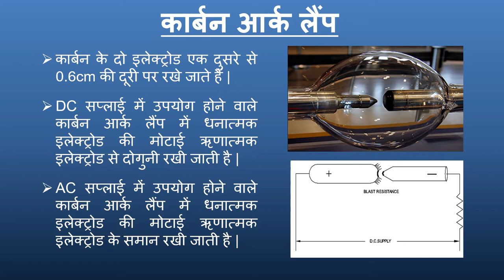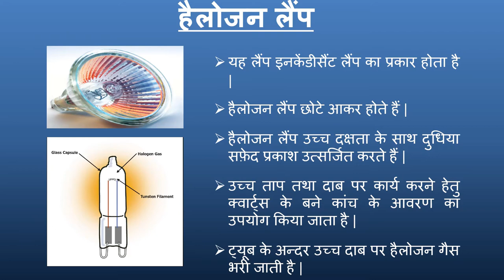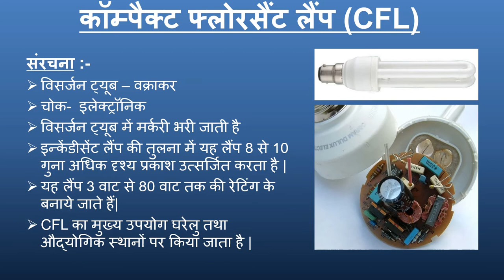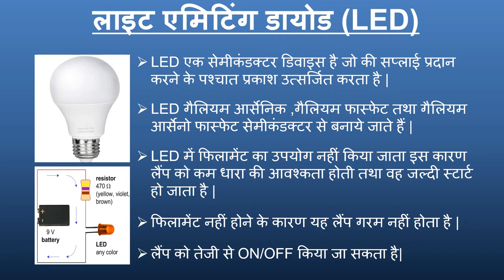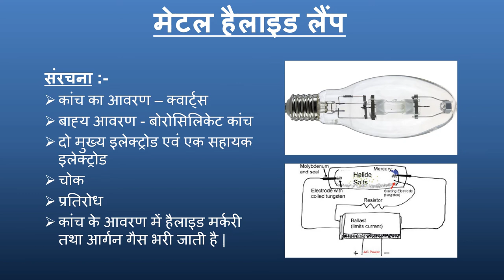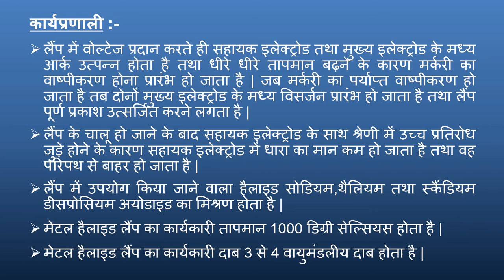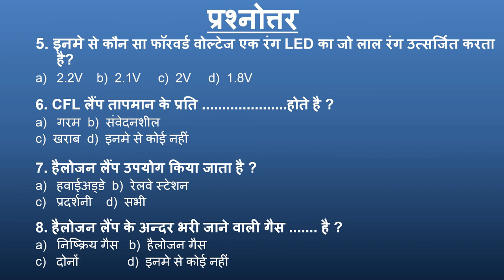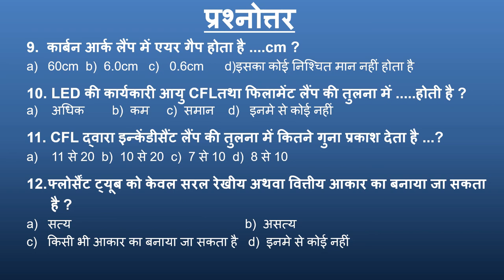CARBON ARC LAMP|COMPACT FLUORESCENT LAMP (CFL)|HALOGEN LAMP |LIGHT EMITTING DIODE |METAL HALIDE LAMP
इस विडियो में हम कार्बन_आर्क_लैंप का सम्पूर्ण सिद्धांत,संरचना तथा कार्यप्रणाली के बारे में देखेंगे | CFL का सम्पूर्ण सिद्धांत,संरचना तथा कार्यप्रणाली के बारे में देखेंगे | LED का सम्पूर्ण सिद्धांत,संरचना तथा कार्यप्रणाली के बारे में देखेंगे | हैलोजन_लैंप का सम्पूर्ण सिद्धांत,संरचना तथा कार्यप्रणाली के बारे में देखेंगे | मेटल_हैलाइड_लैंप का सम्पूर्ण सिद्धांत,संरचना तथा कार्यप्रणाली के बारे में देखेंगे | ITI_old_Paper_Questions देखेंगे

In this video we will study about Working_principle_ of_Carbon_Arc_Lamp, Construction_and_working_of_Carbon_Arc_Lamp. We will study about Working_principle_of_CFL, Construction_and_working_of_CFL. We will study about Working_principle_ of_LED, Construction_and_working_of_LED. we will study about Working_principle_ of_Halozen_Lamp, Construction_and_working_of_Halozen_Lamp. we will study about Working_principle_ of_Metal_Halide_Lamp
Some very important questions from ITI_old_Paper_Questions.